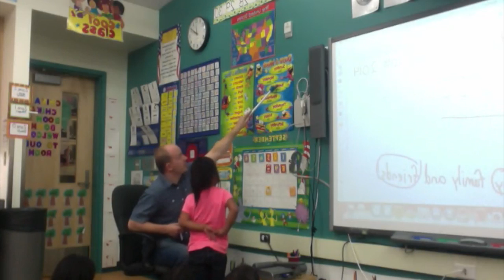Kindergarten Calendar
Kindergarten Calendar Math